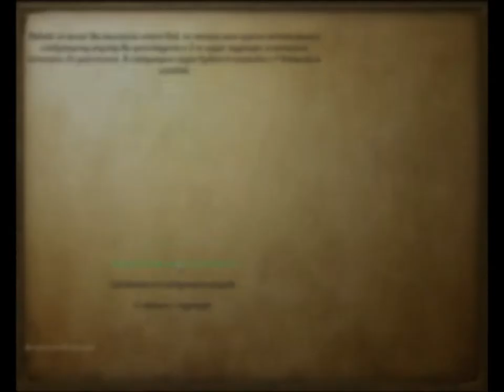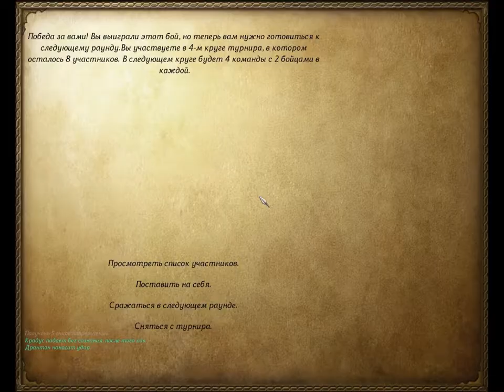24 Mount & Blade rpg rtt rts gameplay George lV Kostandi